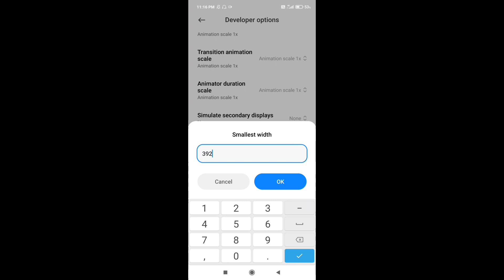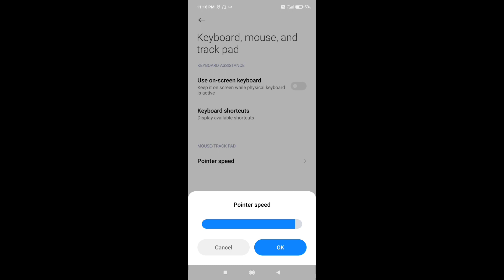90% Headshot Rate 🔥 | New Settings + HUD ⚙️ | Poco X3 Pro 📲 Default Dpi !!!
🔰Gamer about :
🔰Device : Poco X3 Pro (6/128)
🔰Games : Garena Free Fire
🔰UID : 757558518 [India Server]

They think I'm an Emulatorgunhandcam
LOVE U ALL💜❤️🇳🇵🇵🇰🇳🇪🇬🇧🇧🇷🇨🇳🇯🇵🇺🇲🇹🇬 firefire freefirehighlights freefirepedinN FF

1. Garena free fire Indonesia live
2. Garena free fire Brazil Live
3. Garena free fire Brasil Live
4. Garena free fire India Live
5. Garena free fire Singapore Live
6. Garena free fire Thailand Live